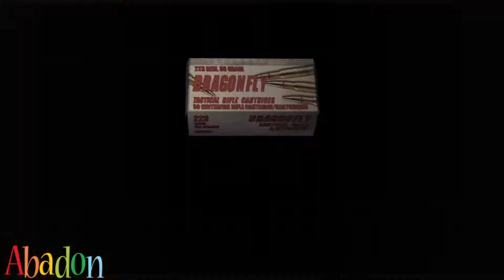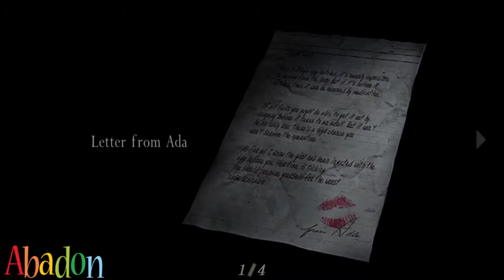A HUP DO LÁVY! | Resident Evil 4 #16